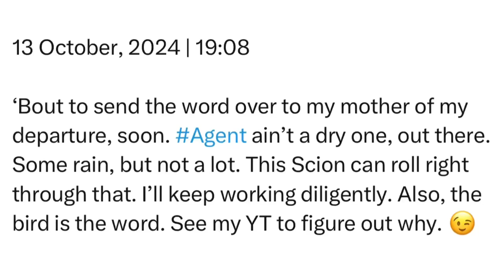Sunday | 13 October, 2024 | 19:08